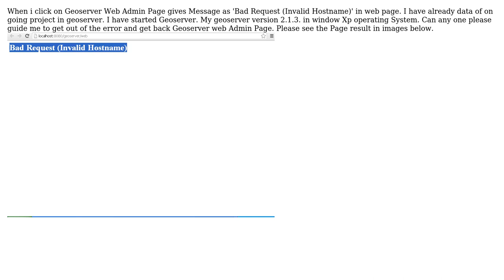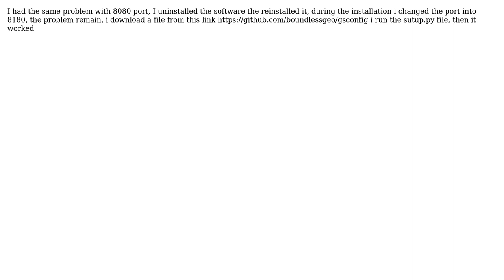GIS: Error on Geoserver Web Admin Page (2 Solutions!!)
GIS: Error on Geoserver Web Admin Page

With thanks & praise to God, and with thanks to the many people who have made this project possible! | Content (except music & images) licensed under CC BY-SA | Music | Images & others | With thanks to user Pari user Aragon user Abdelhak Elfengour and the Stack Exchange Network Trademarks are property of their respective owners. You are responsible for your own actions.